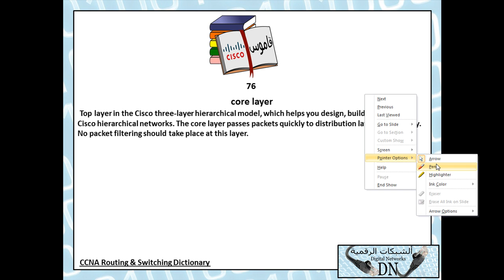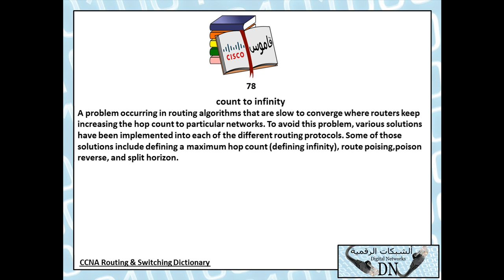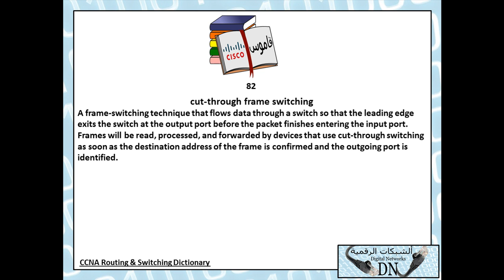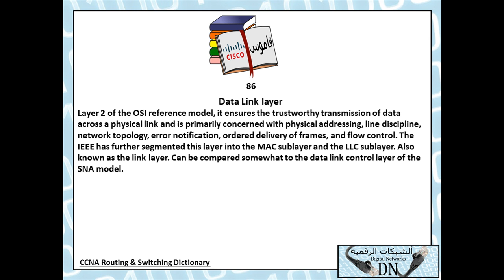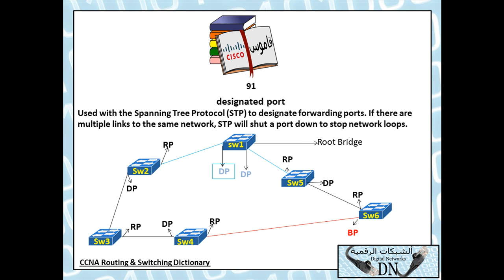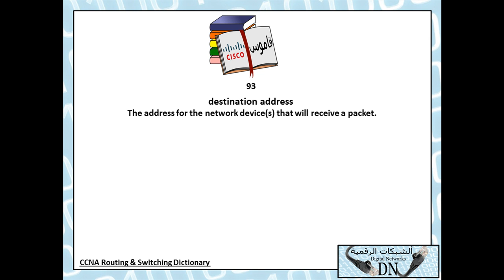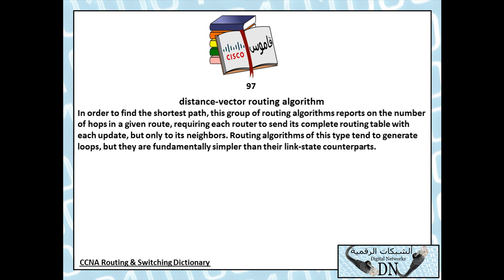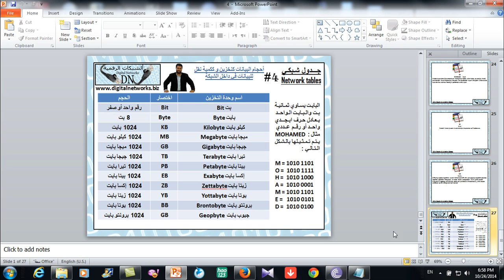قاموس سيسكو للمهندس / حسن صالح مرشد الفيديو الرابع